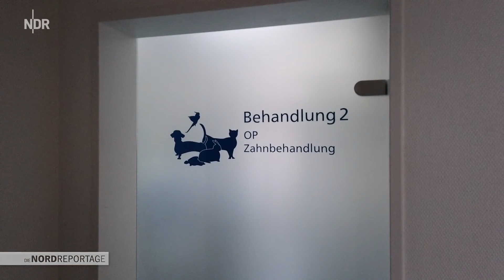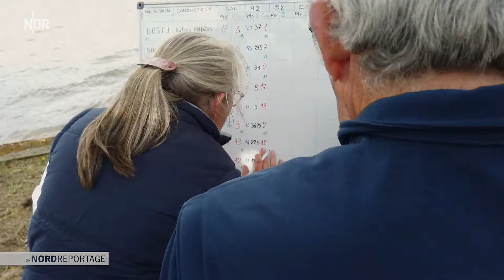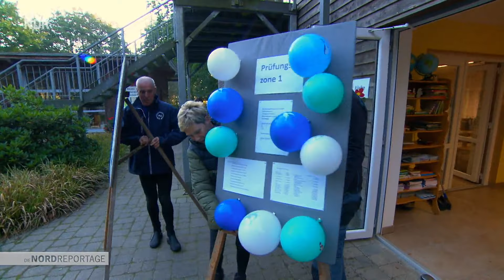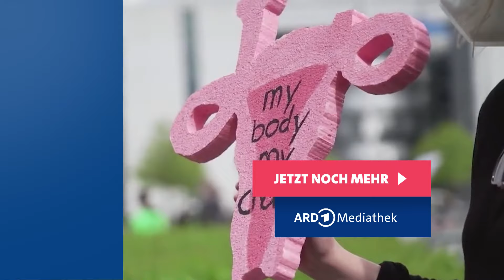Hunde-Wassersport mit Labrador Dustu | Die Nordreportage | NDR Doku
Hundeausbilderin Kathrin Anders aus Schwerin weiß, wie mit Hunden geredet wird. Sie und Dustu sind ein perfektes Team. Der Labrador soll der beste Wasserhund Europas werden. Und dafür trainieren beide täglich mehrere Stunden, im Wasser, an Land. Und wie es sich für einen tierischen Leistungssportler gehört, bekommt er auch Unterstützung von einer Hunde-Physiotherapeutin.

Diese und weitere Dokus findet ihr auch in der ARD Mediathek

Im Frühjahr hat Dustu noch einen kleinen Bruder bekommen: Grisu, auch ein Labrador, soll nun behutsam an den Hunde-Wassersport herangeführt werden. Kathrin zeigt, wie mit einfachen Kommandos und Zeichen Hunde erstaunliche Fertigkeiten vor allem im Wasser erlernen. Bei den Labradoren steckt das im Blut. Diese Hunderasse wurde ursprünglich in Neufundland als Arbeitshund für Fischer gezüchtet.

Eine Frau und ihre beiden Hunde zwischen Training, Gassi-Runde und Meisterschaften.